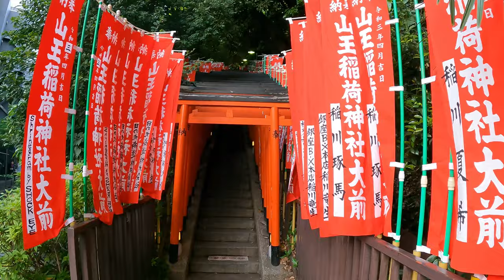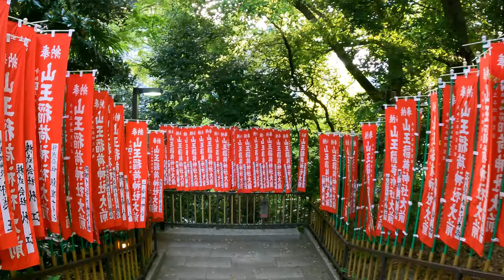【4K】Tokyo Walk - Akasaka Mitsuke 赤坂見附【JAPAN Apr.2021】